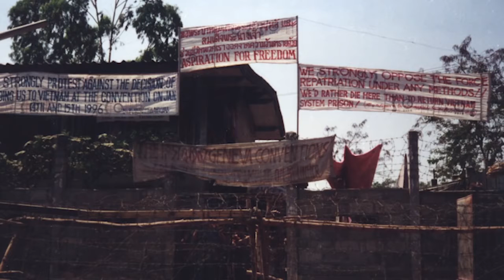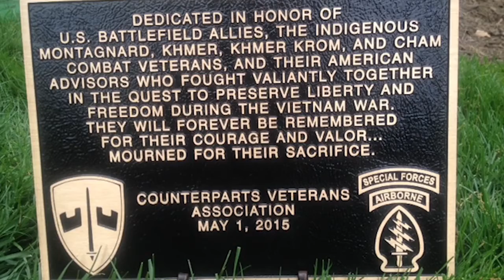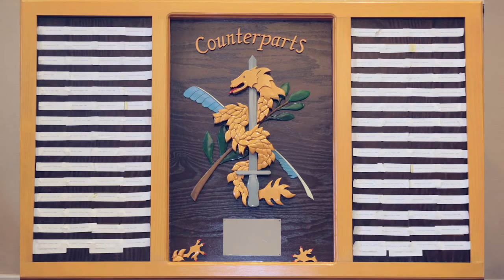Giới Thiệu về - Counterparts - A brief introduction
A brief video introduction on Counterparts' history, its creation as well as its achievements.

Một video clip giới thiệu tổng quan về mạng lưới Tương Hữu (Counterparts), bối cảnh lịch sữ dẫn đến việc thành lập và các thành quả của tổ chức này.